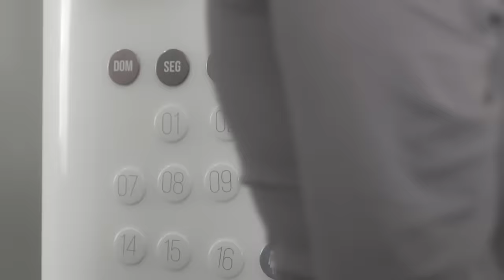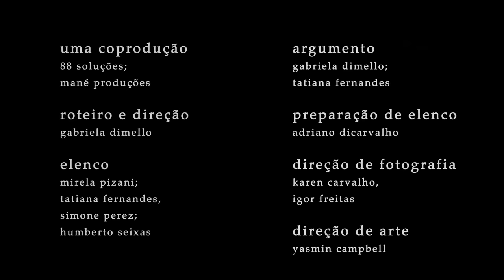Esconderijo | Episódio 05 "Pincel" | Temporada 01 | Websérie LGBT [Subtitles]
Uma Coprodução: 88 SOLUÇÕES | MANÉ PRODUÇÕES
Roteiro e Direção: Gabriela DiMello
Argumento: Gabriela DiMello | Tatiana Fernandes
Preparação de Elenco: Adriano DiCarvalho
Direção de Fotografia: Karen Carvalho | Igor Freitas
Direção de Arte: Yasmin Campbell
Produção de Arte: Natália Jannuzzi
Direção de Criação: Yasmin Campbell | Natália Jannuzzi
Direção de Produção: Karol Coube
Assistência de Produção: Léo Carvalho
Assistência de Direção: Léo Flores
Produção de Set: Pâmela Viríssimo
Produção Musical: Leonardo Leão
Técnico de Som Direto: Ronald Santos
Montagem: Gabriela DiMello
Finalização: Tatiana Fernandes
Making Of: HLO Filmes
Tradução Inglês: Luisa Di Domenico
Tradução Espanhol/Italiano: Alice Alves